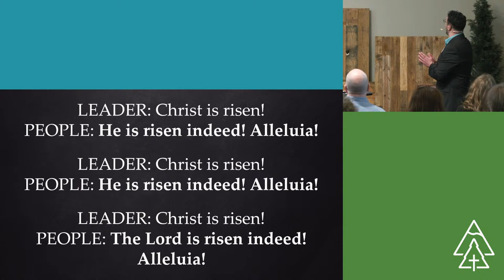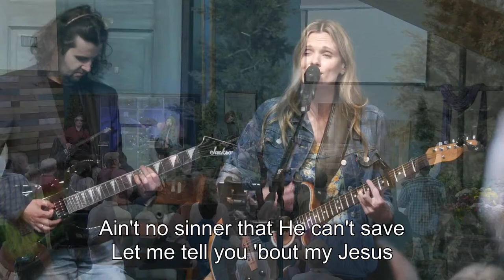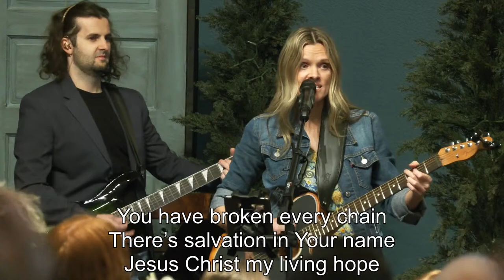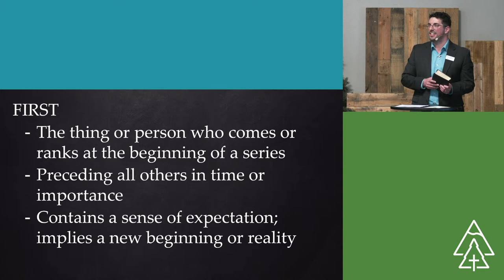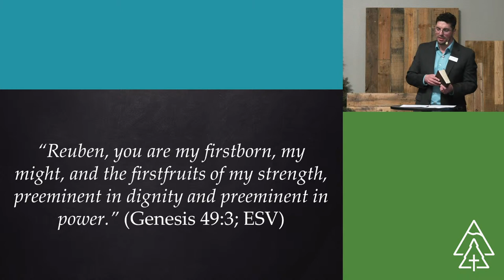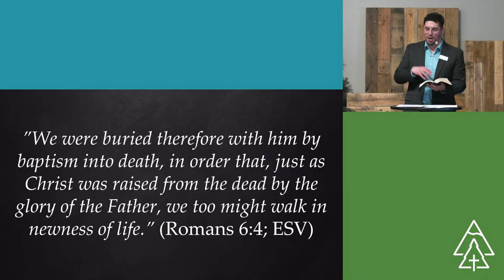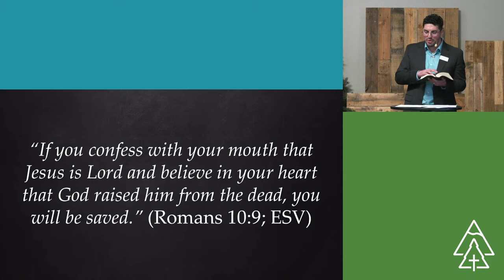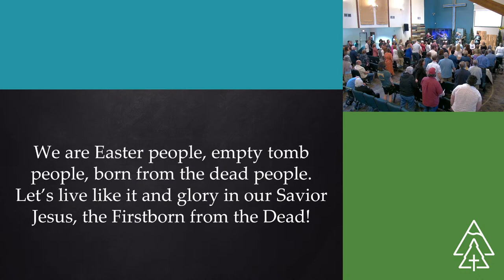"Empty Tombs & The Firstborn of the Dead""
Pastor Ryan White - Easter Sunday